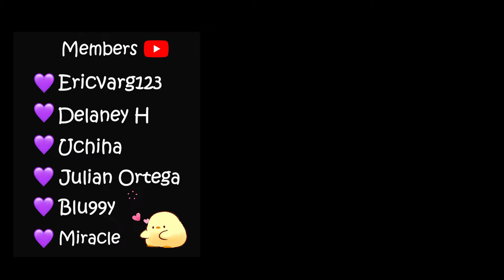SOOTHING CHAMBER GAME TO FALL ASLEEP 🔮 Gaming ASMR ☕ Whispering, Soft Voice, Rain Sounds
do you enjoy playing as Chamber?

0:00 - intro
0:26 - Split
12:07 - Ascent
23:32- outro

chamber